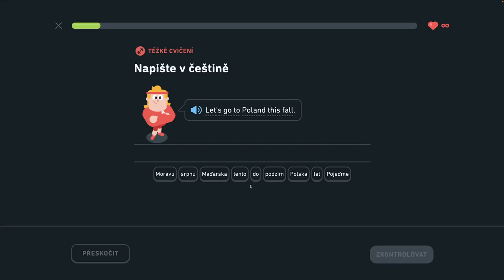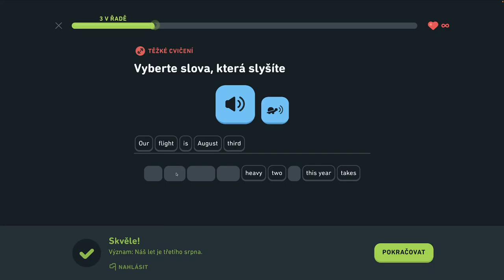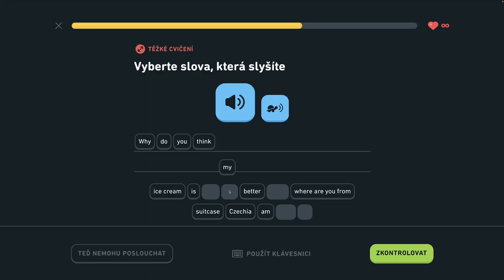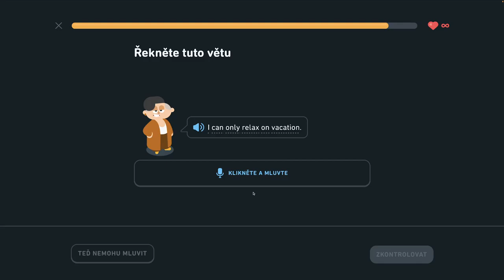🇺🇸 S2, J12 - Hovorte o dovolenke 6/6 - Hovorte o dovolenke